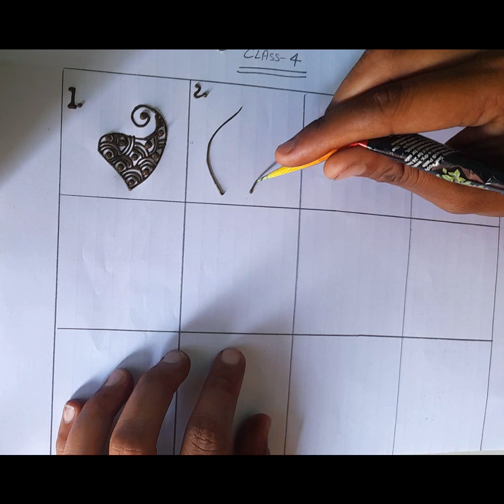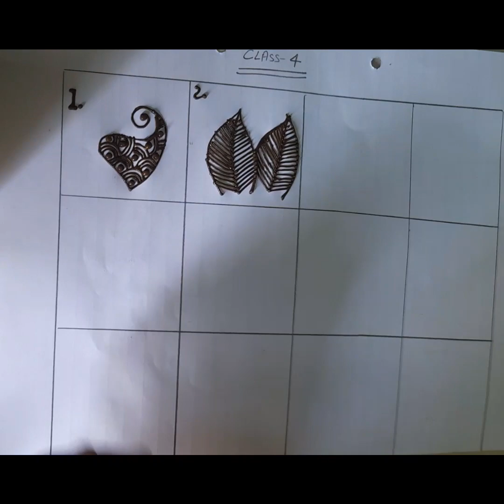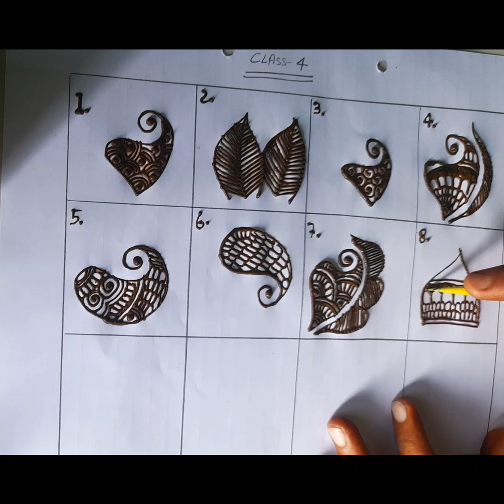Mehndi Class-4 How to learn Carry baise to advance level |मेहन्दी कैसे लगाते है||mehndi kaise sikhe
Class-4 How to learn Carry baise to advance level || मेहन्दी कैसे लगाते है||mehndi kaise sikhe
dhulhan mehndi design
Baise to advance level
Easy front Hand mehndi designs |

mehndi_Mehndi Tutorial I Mehndi Kaise Sikhe | Mehndi Course I Mehndi Design Tutorial I Mehndi Kaise Lagaye, Mehndi kaise Lagate Hai | Mehndi Lagana Ka Tarika | On line Mehndi Training I Mehndi Tutorial I New design I how to learn Mehndi For Begunners I I Mehndi sikhne ka sahi ratika I

mehndidesigns letest mehndiartist Portrait Bridal Mehndi design | Dulhan Mehndi design | Mehndi designs | Full

hand bridal mehndi | rukmanirajput5886

How To learn portrait mehndi designll

Beautiful bridal mehendi II Dulhan mehendi design II

Henna online tutorial II

दुल्हन मेहंदी ॥

Hello friends

How To Learn Portrait bridal Mehndi design, Dulhan mehandi design, letest mehndi design,

Bridal mehndi kaise lagaye, mehndi kaise lagate hai, mehndi lagana sekhen, mehandi designs,

Hello Guys

My name Rukmanirajput

 Rukmanirajput5886 Private Limited Welcome to Your YouTube channel

Rukmanirajput5886

In his channel I am touching you how to make henna design how to make mehendi design how to make Bridal Mehandi design hope it will help you a lot||
mehendi design how to make Bridal Mehandi design hope it will help you a lot

Portrait bridal

Mehandi kaise lagaye,

Mehndi kaise sikhen, Mehandi kaise lagate hai, Mehandi kaise banate hai,

Mehndi design,

Mehndi course,

Mehandi kaise lagaen, Top 5 Mehndi course,

Mehandi design,

Mehandi kaise sikhe, Mehndi design dikhaiye,

Henna Mehndi,

Henna beauty,

Henna Mehndi class 11, Henna art,

Henna bridal Mehndi design, Hanns Mahadi set, Menangi kaise sikne,

Henna Mehndi,

Henna beauty,

Henna art,

Mehndi class 9, Henna class 9,

Mehndi class lesson 10, Class 1,

Class 10,

How to learn henna for Beginners,

Back hand simpl mehndi design

3d art, Day 1 Mehndi class,

Stylish mehndi for wedding, How to learn Mehandi design,
 How to learn henna design How to learn simple mehandi design,

Henna online tutorial Rakshabandhanstylish flower arabic mehndi design||very attractive gor...,

Very Easy Simple Arabic Mehndi Design Trick For Beginn...,

Mehndi Class-1/how to learn Mehndi for beginners/lin...,

New easy fronthand mehndi design | easy mehndi desig. ,

New Easy & Trendy Mahendi Ideas With Hair Clip for Han...,

New mehndi design simple mehndi design | mehandi ka...,

2 نقيشات هندي خفيف كيجي زوين وهماوي فاليدين

Bracelet mehndi design for back hand hennadesign fl...

Very beautiful stylish mehndi design | easy mehndi desi. ,

simple easy Ramzan Eid mehndi design|| रमजान ईद आसान. ,

mehndi designs | mendini design | cone designs | mehan...,

Basic shapes of flowers | mehndi class day-1 | learn meh...,

Mehndi design gorgeous | Feet mehndi

mehandi ka design | mehndi designs | mehandi | mehndi. ,

Portrait Mehndi kaise lagate hai,

Full hand mehndi design Best Mehndi design,

2023 mehndi design,

Full Had mehndi designs,

Mehndi Tutorial, Mehndi, Mehandi lagana sikhen, mehndi kaise lagate hai,

mehndi new designs,

Mehandi design,

Beautiful Mehendi design, Simple bridal Mehndi design latest 2023,

Try this wedding special Mehndi

Siple henna design,

Very easy mehndi designs 2023, Wedding 22 special full hand Mehndi,

BHarwa mehndi,